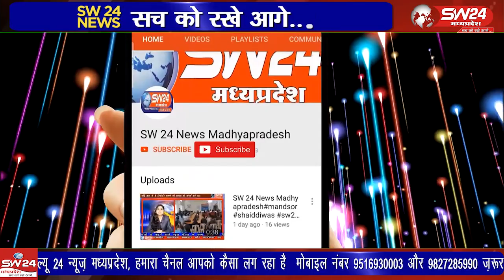खनियाधाना अंतर्गत आने वाले ग्राम मुहारी कला में विगत रात्रि चोरी के इरादे से एक घर में घुसे चोरो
खनियाधाना अंतर्गत आने वाले ग्राम मुहारी कला में विगत रात्रि चोरी के इरादे से एक घर में घुसे चोरो को ग्रामीणों द्वारा पकड़ लिया गया हालांकि अँधेरे का फायदा उठा कर चोरो के दो साथी वाईक से भागने में सफल हो गए
शिवपुरी से युसूफ खान की रिपोर्ट।